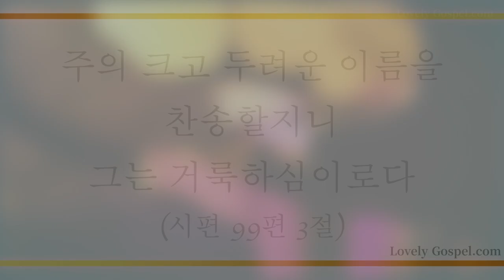거룩한 주님께 (Worship the Lord in the Beauty of Holiness, 42장) - 이종덕 (Lee jongduk)/(Piano/편곡: 이한밀)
'주의 크고 두려운 이름을 찬송할지니 그는 거룩하심이로다'(시99:3)

'하나님을 따라 의와 진리의 거룩함으로 지으심을 받은 새 사람을 입으라'(엡4:24)

거룩하신 하나님 주 예수 그리스도의 은혜와 사랑 속에 믿는 이들 또한 옛 사람을 벗고 거룩한 새 사람 되게 하신 축복에 감사하며 이 찬양 바칩니다.

이번 주 170번째 찬송 곡으로  테너 이종덕님과 피아니스트 이한밀님의 '거룩한 주님께-42장’ 들려 드립니다.